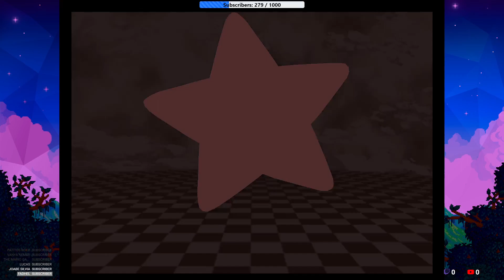Super Smash Bros - Weird looking Kirby VS 3 Donkey Kongs Level 9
I thought, let's try something else. This is the result.